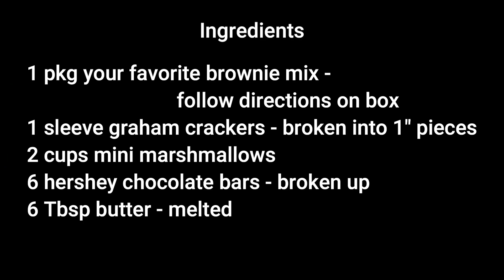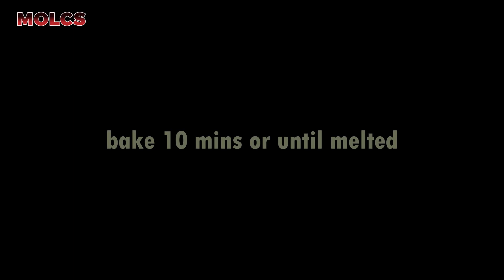S'more Brownies | Easy Dessert Recipe | MOLCS Easy Recipes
S'more Brownies

1 Pkg of Your Favorite Brownie Mix - prepared according to directions
1 Sleeve of Graham Crackers - broken into 1" pieces
2 C Mini Marshmallows
6 Hershey Bars - broken up
6 Tbsp Butter -melted

Grease a 9 x 13 baking dish or line with parchment & spray w/cooking spray

Prepare brownie mix and pour into your baking dish.

Bake according to package directions.  10 minutes prior to done remove from oven.

In a medium sized bowl mix the broken graham crackers with the melted butter,  Add marshmallows
and chocolate.  Mix well and spread on top of brownie mix.

Place back in oven for 10 - 12 additional minutes depending on how fudgy you like your
brownies.  Allow to cool before cutting.